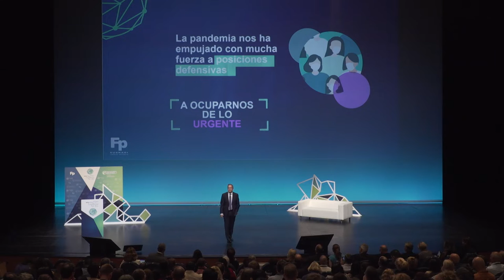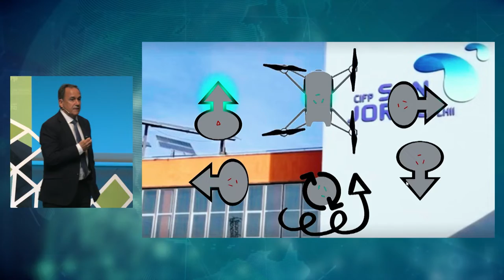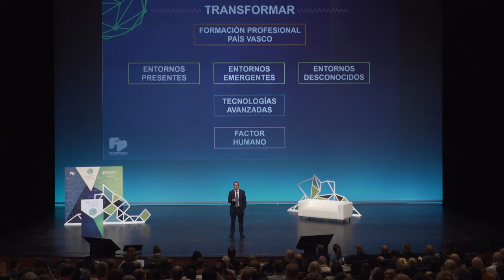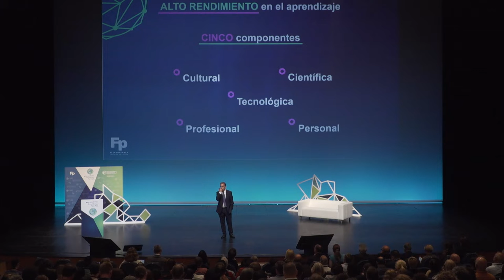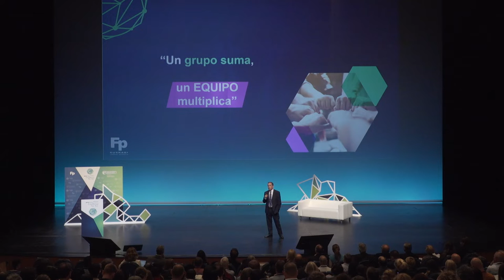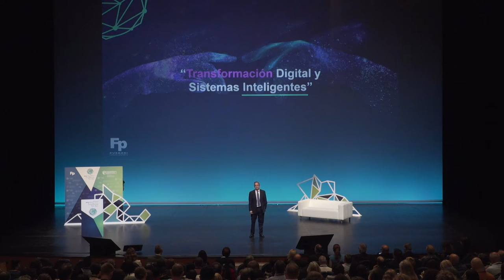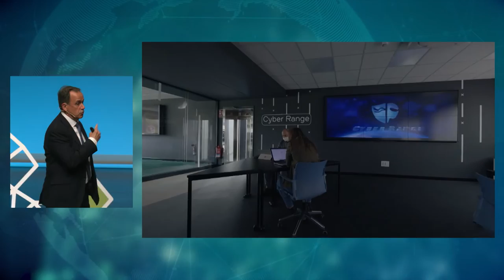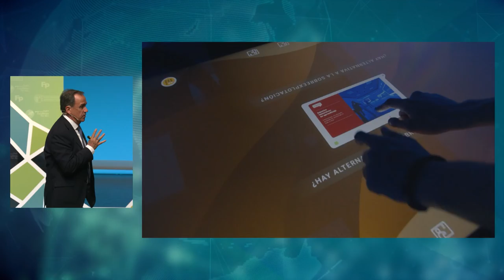Jorge Arévalo - La incertidumbre de avanzar hacia lo impensable. Creando oportunidades 16/06/2022